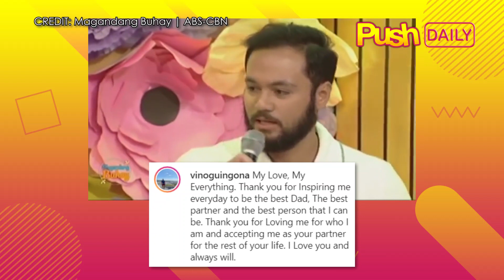Empress Schuck, engaged na kay Vino Guingona | PUSH Daily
She said yes! Nag-propose na ang partner ni Empress Schuck na si Vino Guingona.

For the hottest news and latest showbiz updates, visit push.abs-cbn.com